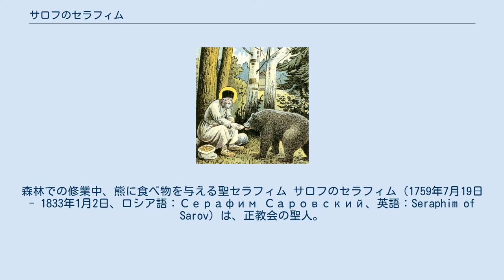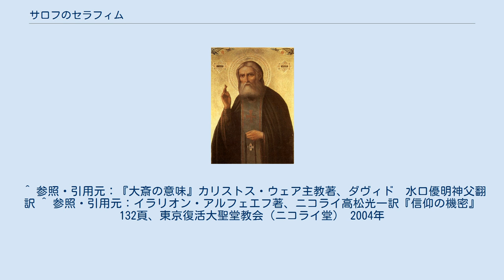サロフのセラフィム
森林での修業中、熊に食べ物を与える聖セラフィム サロフのセラフィム（1759年7月19日 - 1833年1月2日、ロシア語：Серафим Саровский、英語：Seraphim of Sarov）は、正教会の聖人。
1903年にロシア正教会によって列聖された。
正教において著名な長老の一人。
サロフの克肖者聖セラフィム（サロフのこくしょうしゃ せいセラフィム）とも。
 クリスチャンの信仰生活の目的を尋ねるモトフィロフに対して、「信仰生活の本当の目的は聖神（せいしん：聖霊）の獲得にあります」と答えた言葉が特に知られている。
 サロフのセラフィムは自著を遺しておらず、僅かにモトフィロフとの対話集が死後出版されたのみである。
 セラフィムは著作や論考によってではなく、その隠遁修道、および霊体の癒しの奇蹟によって生前から広く知られていた。
巡礼者が絶える事無く訪れ、それら巡礼者達に対してセラフィムは非常に親切に接していた。
またセラフィムは、来訪者に対して時期に関らず「ハリストス復活！」と声をかけていた。
この挨拶（「ハリストス復活」と言い、それに対して相手は「実に復活」と答える）は復活大祭の後の復活祭期に行われるものであるが、セラフィムは復活の喜ばしい福音を来訪者といつでも共有しようとして復活祭期に限定せずにこの挨拶を用いていた。
 森に深く分け入って独りで修業していた姿は、14世紀・15世紀にロシア正教会で盛んになった荒野修道院運動に通じると評される。
エジプトのマリアにみられるように砂漠に出て行き修業する事は東方教会・正教会に広くみられる伝統であったが、ロシアの修道士・修道女達は冬季に極寒となる広大な森林を砂漠に見立てて修業の地としていた。
18世紀半ばにこうした荒野修道の復興が起きており、セラフィムもその担い手の一人であった。
 セラフィムはまた後進の指導にもあたった。
ジヴェエヴォ女子修道院は彼に指導され発展した。
 サロフの聖セラフィムはモトフィロフとの「対話」の中で、信仰生活の目的を尋ねるモトフィロフに対し、「信仰生活の目的は聖神（せいしん：聖霊）の獲得にあります」と答え、「斎、徹夜の祈り、祈祷、施し、ハリストス（キリスト）の名によるあらゆる善行は、聖神を獲得するための手段でしかありません」と述べ、聖神の獲得はどのようにすれば達成されるのかについても聖伝に基づいて教えている。
なおこの際、自らが商人の家の出自である事を反映し、喩えに貿易・商売の話も用いられている。
 「対話」には様々なテーマが盛り込まれているが、一つの主要なテーマは聖神（聖霊）である。
 記憶日は日本などで使用されるグレゴリオ暦に換算すれば1月15日（2008年現在）。
記憶日は聖人が永眠した日に設定されるのが一般的であるが、サロフの聖セラフィムが永眠した日は1月2日である。
これはユリウス暦の日付である。
当時のユリウス暦とグレゴリオ暦には12日のずれが存在したが、2008年現在は13日にずれが拡大しているため、永眠した日はグレゴリオ暦換算で1月14日、記憶日はグレゴリオ暦換算で1月15日という事になる。
なお、修正ユリウス暦使用教会では、記憶日は1月2日となる。
 日本ハリストス正教会では幾つかの教会で1月15日に聖セラフィム祭が行われている。
 カトリックの聖パウロ修道会司祭である池田敏雄による聖人伝『教会の聖人たち』（中央出版社、初版1977年）では、1月9日の欄に「ロシアの聖セラフィム」が掲載されている（ただし「祝日は1月21日」と括弧書きで記載）。
同書の改訂増補版・上巻（改訂２刷、1985年）では、1月9日の欄に「聖セラフィム（ロシア）修道院長」が掲載されている（祝日を1月21日とする但し書きはなし）。
同書の全面改訂版・下巻（2017年）では、7月19日（列聖の日）に掲載されている。
 ^ 参照・引用元：『大斎の意味』カリストス・ウェア主教著、ダヴィド　水口優明神父翻訳 ^ 参照・引用元：イラリオン・アルフェエフ著、ニコライ高松光一訳『信仰の機密』132頁、東京復活大聖堂教会（ニコライ堂） 2004年